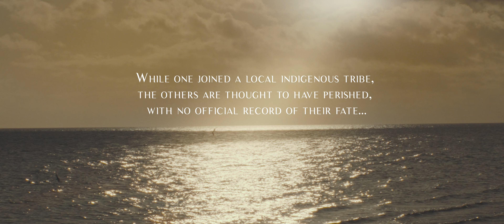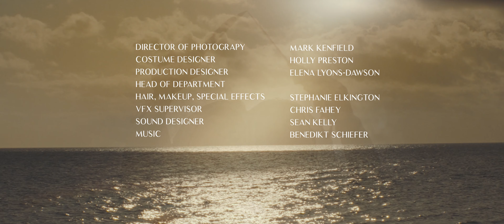Sweet Mary, Where Did You Go (Horror) | A Convict's Encounter with Immortal Strangers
An escaped convict lost in 1803 Australia encounters two immortal time travellers from our evolved future, on a rites of passage journey to vicariously understand mortality.

"Sweet Mary, Where Did You Go?" is a short horror film by Michael Anthony Kratochvil

More from the director:

"We are evolving and changing at an alarming rate, becoming more connected than ever with technology. I wonder what our genetically evolved selves could be like hundreds of years from now? Could we reach a point in our future where we have become so ‘perfect’ that we could no longer die or feel pain?"